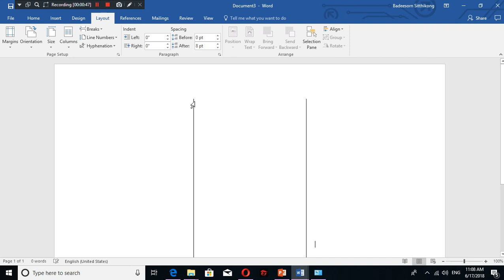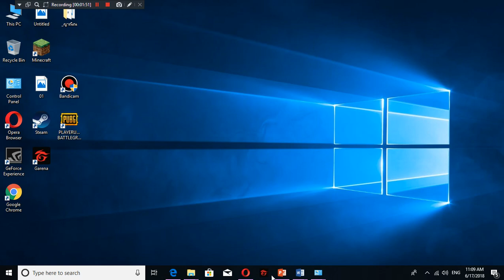การกำหนดค่าแผ่นพับให้เท่ากันใน word